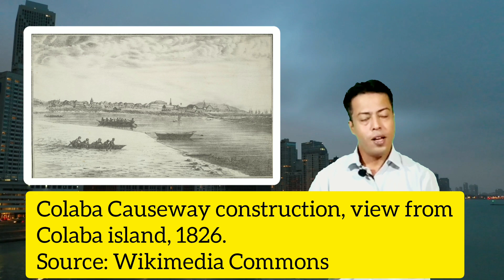Episode 192: Mumbai - The Story of 7 Islands | মুম্বাই - 7 টা দ্বীপৰ কাহিনী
Mumbai, formerly known as Bombay, is a bustling metropolis on the west coast of India and the capital of the Indian state of Maharashtra. Its history is intertwined with the story of the seven islands that make up the city's core. Here's a brief overview of the story of Mumbai's seven islands:

Origins: Mumbai's history dates back to ancient times, with evidence of human habitation on the seven islands dating as far back as the Stone Age. These islands were originally inhabited by indigenous communities.

Colonial Era: In the 16th century, the islands were ceded to the Portuguese as part of a dowry for the marriage of Catherine of Braganza to Charles II of England. Later, they were transferred to the British Crown as part of the dowry for the marriage of Princess Catherine of Portugal to King Charles II.

Consolidation: During the 18th century, the British took control of the islands and began to undertake significant land reclamation and infrastructure development, consolidating the seven islands into one landmass.

Growth: The British developed Mumbai into a major trading and administrative center. The city's natural harbor made it an important port for maritime trade, which contributed to its rapid growth and prosperity.

Renaming: In 1995, the city's name was officially changed from Bombay to Mumbai. The name "Mumbai" is derived from "Mumbā," the local Hindu goddess Mumbadevi, and "Aai," which means mother in Marathi, the local language.

Economic Hub: Over the years, Mumbai has evolved into India's financial, commercial, and entertainment capital. It houses the Bombay Stock Exchange (BSE), Reserve Bank of India (RBI), and numerous multinational corporations.

Cultural Diversity: Mumbai is renowned for its cultural diversity, with people from all over India and the world living and working in the city. This diversity is reflected in its cuisine, festivals, and vibrant arts scene.

Today, Mumbai is a dynamic and cosmopolitan city, known for its iconic landmarks like the Gateway of India, Marine Drive, Bollywood film industry, and a thriving economy. It has a rich history that has shaped its unique character and continues to be a hub of innovation and opportunity in India.